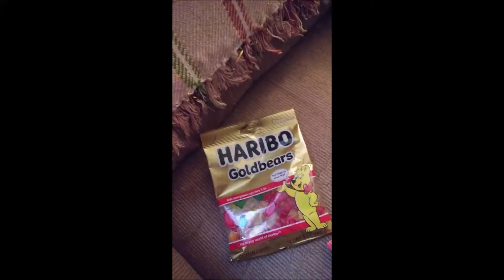❄Snow Day❄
It finally cut to the chase and more snow has arrived, nothing new there.  Kelly becomes a child and starts catching snowflakes on her tongue. "If all the snowflakes were candy bars and milkshakes, oh what a snow that would be." Can you guess where this is from?